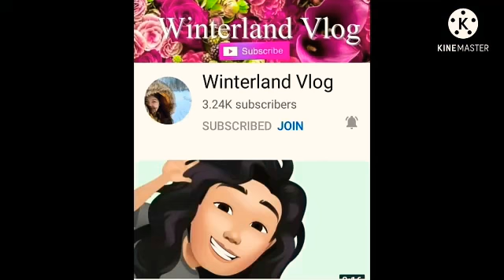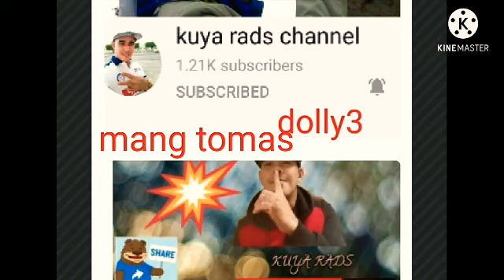plus 50yrs of age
ka happy valentines ko heringgilya feb14,2021 at one central world trade center dubai-uae